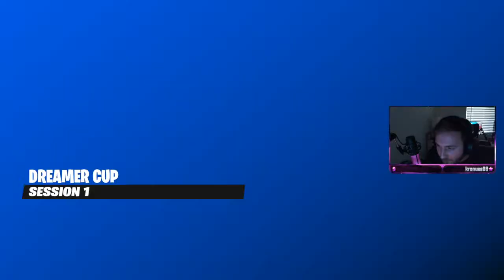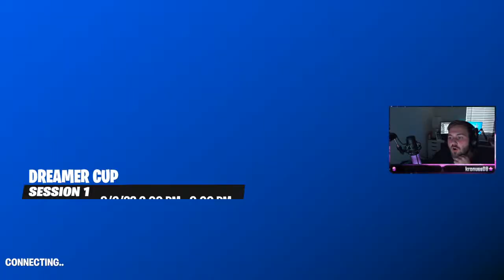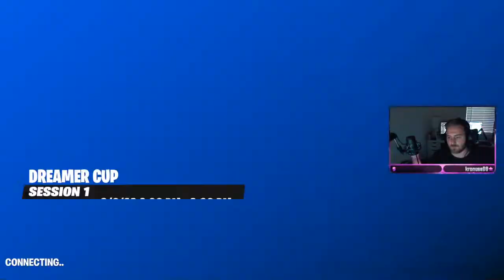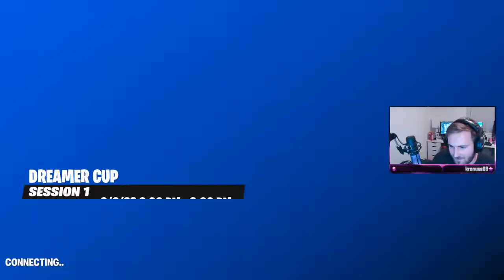DREAMER CUP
Watch me play games cause that's all I do! :)